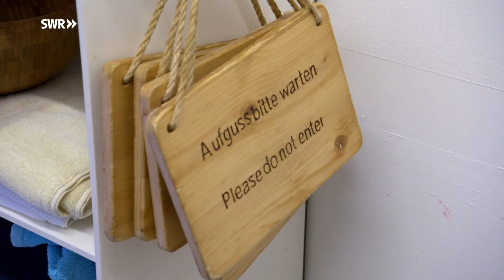Therme Sinsheim - Mit Saunaschiff auf Erfolgskurs | SWR Made in Südwest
Wiener Kaffeehaus, Kino- und Koi-Sauna - verrückte Ideen für das Saunaerlebnis gibt es in der Thermen und Badewelt Sinsheim bereits. Der neueste Coup: ein Saunaschiff, das seine Gäste während des Aufgusses über einen Natursee schippern lässt. Dahinter steckt eine Vision: Sinsheim soll Nummer Eins in der Welt der Bäder und Thermen werden. "Größte Therme der Welt" - an diesem Traum arbeiten auch Florian Uhland und seine Frau Julia.